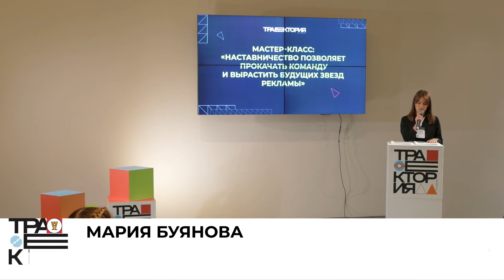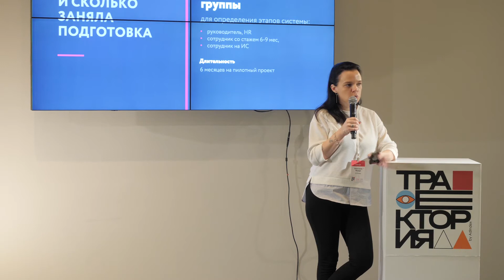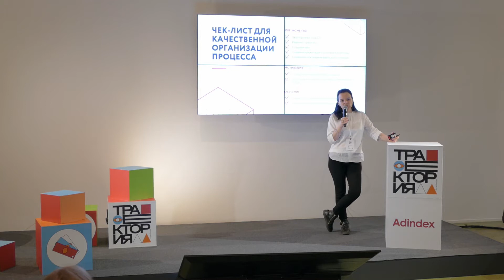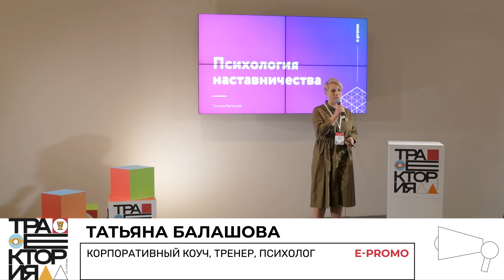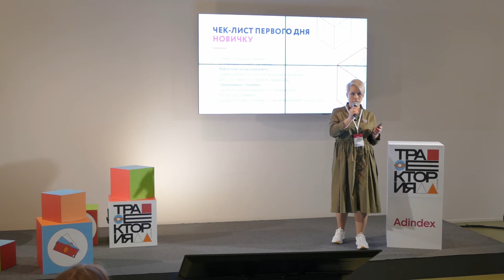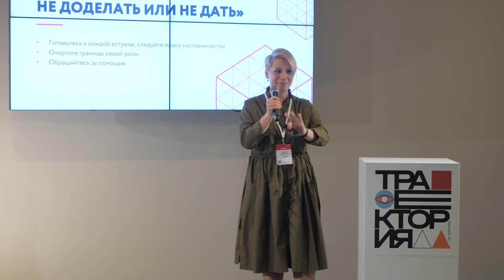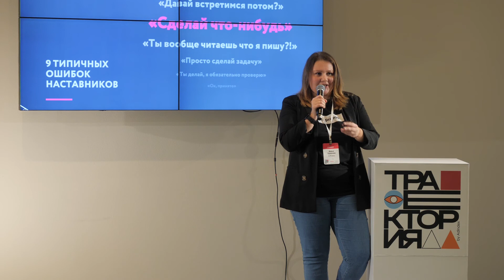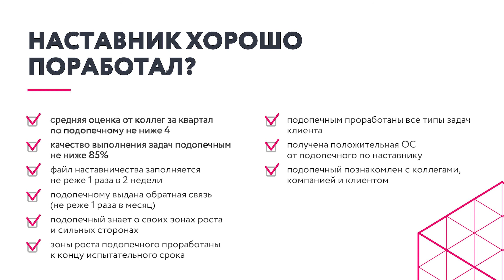Мастер-класс: «Наставничество позволяет прокачать команду и вырастить будущих звезд рекламы»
Наставничество в диджитале сегодня — один из ключевых трендов, способных обеспечить качественное и быстрое обучение и развитие специалистов. А в условиях жесткой нехватки кадров для крупных компаний — это практически единственная возможность масштабироваться.
При этом на выходе сотруднику уже привиты ценности компании, он полностью погружен в процессы и адаптирован в команде.

Практический мастер-класс создан командой E-Promo специально для «Траектории». Как создать и запустить работающую экосистему менторства, с чего начать, сколько это стоит, с каким сложностями придется столкнуться новичку, наставнику и компании, чек-листы, дорожные карты и лайфхаки.

Спикеры:

Ольга Каляева, тренинг-менеджер, наставник спикеров TEDx
Анастасия Мазеро, HR-директор, E-Promo
Татьяна Балашова, корпоративный коуч, тренер, психолог, E-Promo
Дарья Чуракова, заместитель руководителя отдела контекстной рекламы, E-Promo